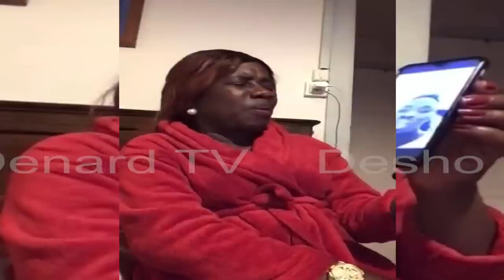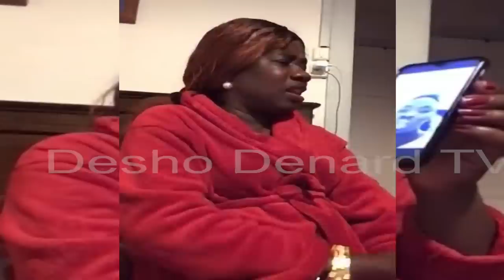🔴SOMO BOTALA BA CONGOLAIS BASILI MAYELE BAKANGAMI NA ZAMBA @ MOKILI MAKAMBU BOYOKA